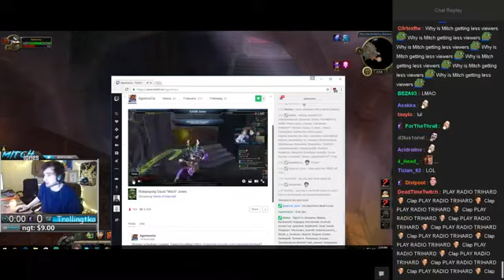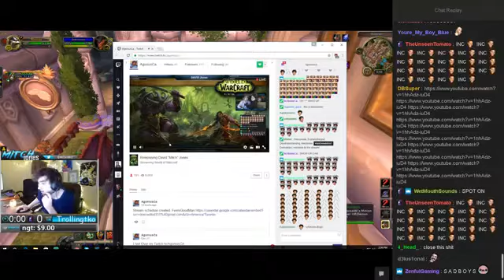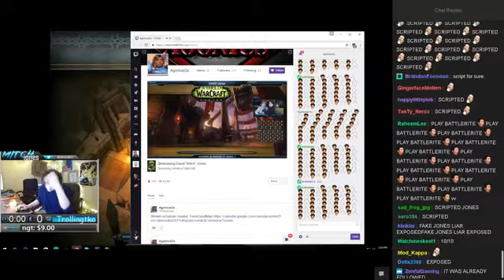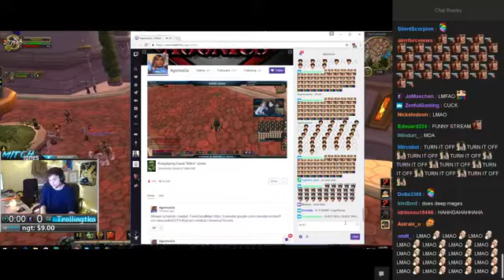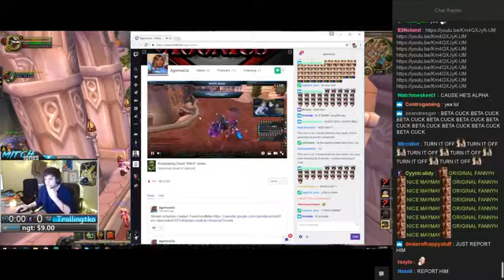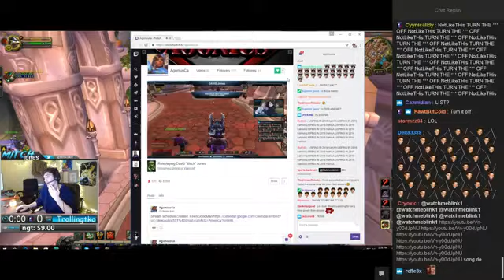Mitch Jones Watches A Mitch Jones Roleplayer